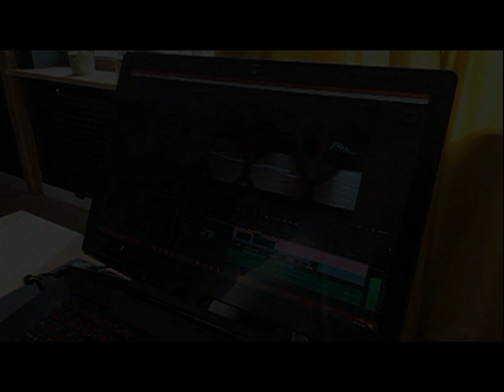20.02.2000 Wolsztyn TV Karat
Spotkanie działaczy Znicz Obra.